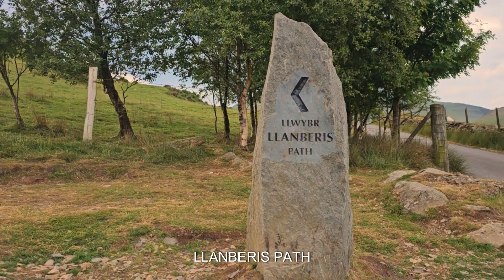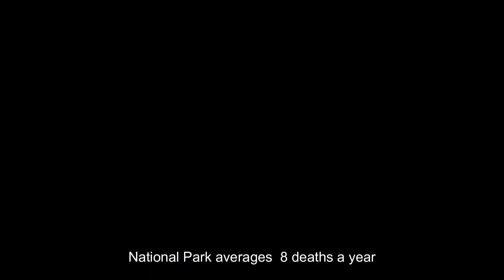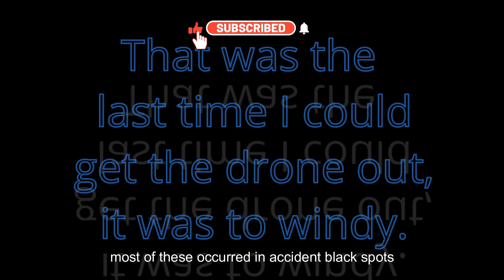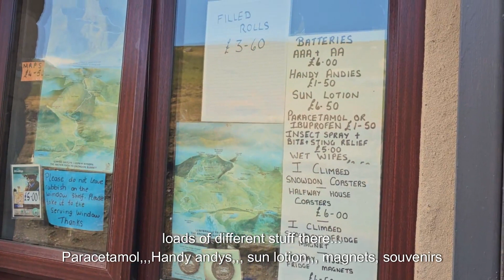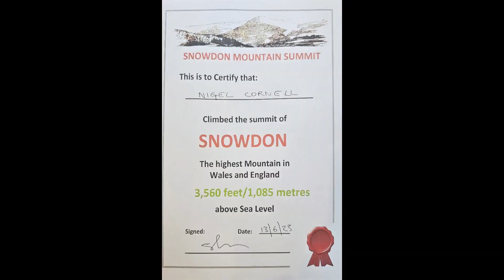Mount Snowdon, Llanberis path. Family friendly.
Hiking Mount Snowdon, located in Snowdonia National Park in Wales, is a popular and rewarding outdoor activity. Here are some steps to help you plan your hike:

1. Choose the Route: There are several paths leading to the summit of Mount Snowdon, each varying in difficulty and distance. The most popular routes include the Llanberis Path, Pyg Track, Miners' Track, Watkin Path, and Snowdon Ranger Path. Research these routes and decide which one suits your level of fitness and experience.

2. Get the Right Gear: Ensure you have proper hiking gear, including sturdy hiking boots, waterproof clothing, extra layers, a backpack with essentials like water, snacks, navigation tools, and a first aid kit. Check the weather forecast before setting off.

3. Check Transportation: If you're staying

near Mount Snowdon, check the options for

transportation to the starting point of your chosen

route. There are regular buses, and some routes

have train stations nearby.

4. Start Early: Begin your hike early in the day to allow enough time to complete the trek and enjoy the views. It will also help you avoid crowds and changing weather conditions.

5. Pace Yourself: Hiking Mount Snowdon can take between 6 to 8 hours, depending on the route and your own pace. Take breaks when needed and

drink plenty of water to stay hydrated.

6. Enjoy the Scenery: Mount Snowdon offers breathtaking views of the surrounding landscape, including lakes, valleys, and other peaks. Take your time to appreciate the beauty around you and capture some memorable photographs.

7. Safety Tips: Respect the mountains and follow safety measures. Stay on the designated paths, be aware of changing weather, and carry appropriate navigation tools. If you're a beginner or unsure, consider hiring a professional guide or participating in a guided group hike.

8. Summit Experience: Once you reach the summit of Mount Snowdon, celebrate your achievement and relish the panoramic views. There is a café and visitor center where you can rest, refuel, and learn more about the mountain.

Remember, hiking Mount Snowdon requires physical fitness and preparation. If you're unsure about the hike's difficulty, consider starting with an easier trail and gradually work your way up. Always prioritize your safety and enjoy the experience!